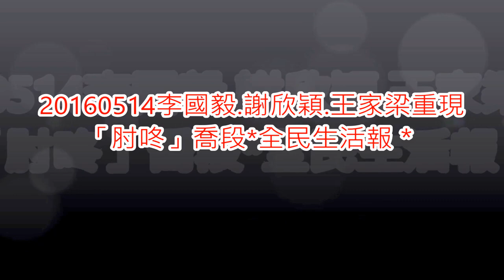王家梁重現「肘咚」喬段#全民新聞網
「肘咚」喬段